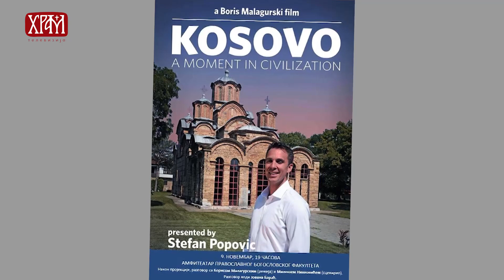Прослава четвртог рођендана ФТВ секције на ПБФ